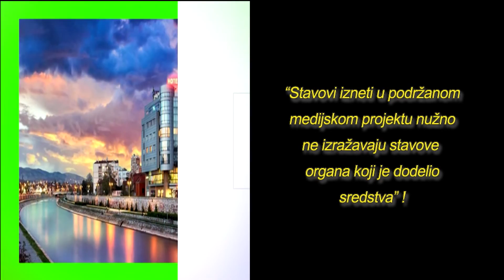Obrati pažnju - Dušica Davidović